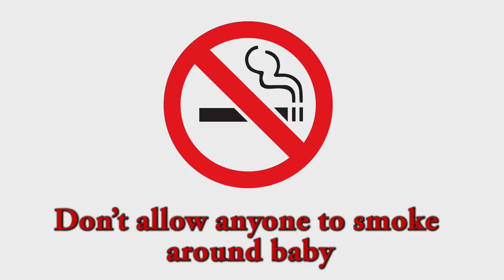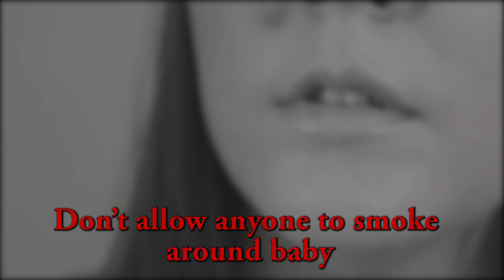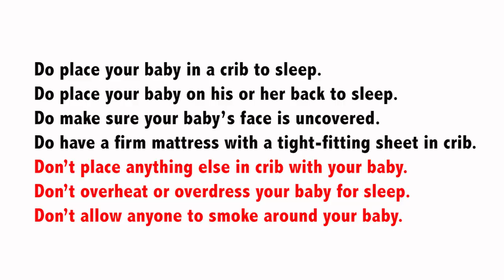Baby Safe Sleep 2014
Bed time isn't bonding time. Every baby deserves his or her own appropriate place to sleep. Learn the safest way to put your baby to sleep.